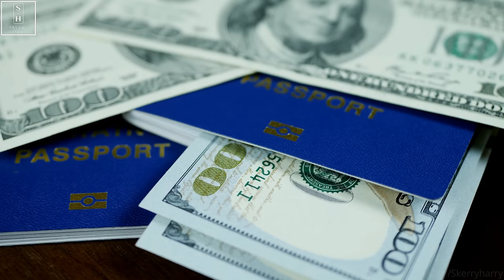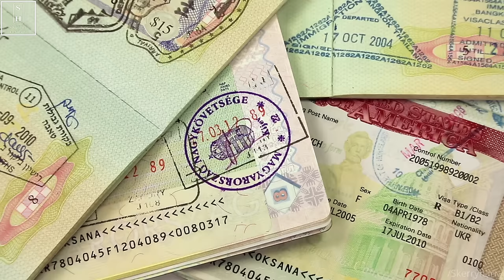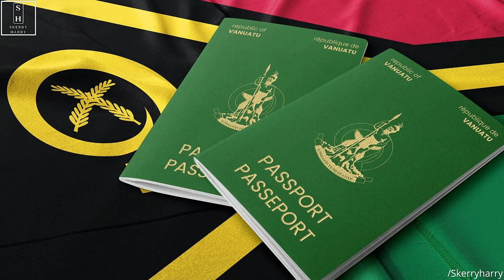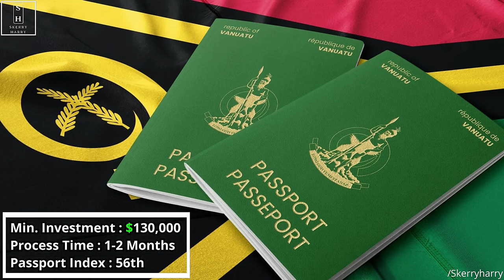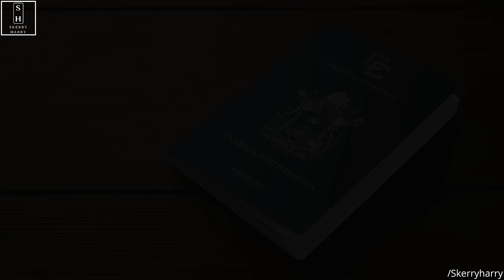10 Countries Offering Citizenship by Investment 2024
There are many ways to get Citizenship of a foreign country, this includes Naturalization, Marriage and Residency. But these paths usually take a long period of time. While countries that offer Citizenship by investment programs grant instant passport to investors. Citizenship by investment is a well-renowned legal process through which individuals acquire citizenship of a foreign country by making a investment.
This investment can be in various forms, such as real estate, donation to a national development fund, or business projects. In return, the main applicant along with his family members are granted citizenship and associated benefits, including a passport and tax reliefs. However, It's important to note that the eligibility criteria, investment requirements, Passport strength and benefits vary from one country to another. Therefore,  All of the countries listed in this video are ranked according to there passport mobility, value to money and processing time of the procedure.